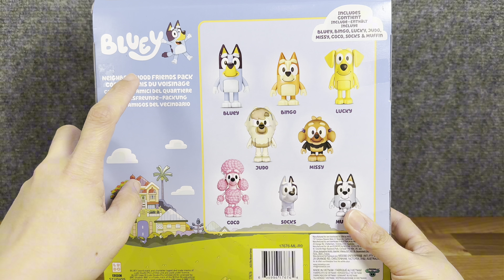Unboxing Bluey's Neighbourhood Friends Pack | No Talking Video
Today, we have something super exciting to unbox—it's the Bluey's Neighbourhood Friends Pack.  This is going to be so much fun, and I can't wait to dive in and see what it's all about.

And hey, if you’d like a shoutout in my next video, just drop your name in the comments below! 🗨️

It really helps me out and keeps the awesome content coming your way.